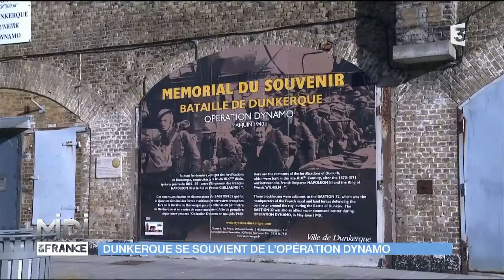A Zuydcoote, des épaves pour mémoire de l'opération Dynamo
A marée basse, la plage de Zuydcoote [se dit zuid-kot] laisse apparaitre ses cicatrices. Pour avoir une chance de saisir cette image, il a fallu venir à l’aube… Elles ressemblent à des fossiles, mais ce sont, en fait, des épaves de bateaux anglais pulvérisés par l’aviation allemande en mai 1940. Bruno, un passionné d’histoire, est le gardien de ces vestiges. Les 300 hommes noyés étaient des militaires anglais qui faisaient partie des troupes alliées. Ils tentaient de rejoindre l’Angleterre pour échapper aux Allemands qui avaient cerné Dunkerque. Il s’agissait de « l’opération Dynamo ». En Angleterre, l’Histoire a surtout retenu l’héroïsme des Anglais propriétaires de bateaux qui traversaient la Manche dans leur petite embarcation pour prendre à leur bord des soldats et les ramener en Angleterre…

Infos pratiques :

Les épaves de l’opération dynamo
Mairie de Zuydcoote
118 Rue du Gén de Gaulle, 59123 Zuydcoote/ 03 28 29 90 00

Le site de Bruno et ses recherches sur les épaves

La maison d’hôte l’Escale Malouine
L’ESCALE MALOUINE – 38 AVENUE DU GENERAL FAIDHERBE – 59240 DUNKERQUE